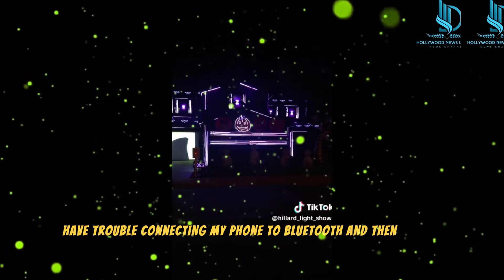Taylor Swift 'Would Approve' of 'Masterpiece' Halloween Light Show!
Get ready to be amazed by a Halloween light show that fans believe Taylor Swift herself would approve of! In this video, we explore a spectacular display that has taken the Halloween spirit to a whole new level. With mesmerizing lights synchronized to some of Taylor's biggest hits, this 'masterpiece' is sure to enchant Swifties and Halloween lovers alike.

Join us as we delve into the creativity behind this festive display, highlighting the intricate designs and thematic elements that make it a true celebration of both Halloween and Taylor Swift's artistic genius. Whether you're a die-hard fan or just looking for some festive inspiration, this light show is a must-see!